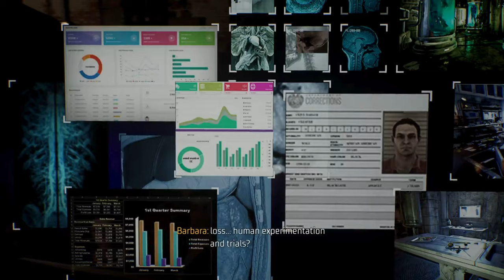Gotham Knights Story Cinematics - Part 3 - The Langstrom Drive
Thank you for checking out this video. I appreciate you spending your time watching and I hope you enjoyed the cinematics in this part of the series.

Inspired by the Batman: Gotham Knights comic series and based on the DC Comics character Batman and his supporting cast, Gotham Knights focuses on the characters Nightwing, Batgirl, Robin, and Red Hood as they attempt to restore justice to Gotham City during a period of decline in the immediate aftermath of Batman's death. While investigating the events that led to their mentor's demise, the heroes become embroiled in an ancient conflict between two secret organizations fighting for control of Gotham: the Court of Owls and the League of Shadows.

I try to provide the story of all the games I play along with walkthroughs, guides, easter eggs and tips & tricks!